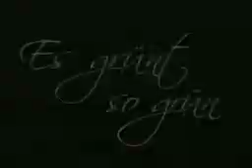My fair Lady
Dies ist ein Trailer zu "My fair Lady" von den Zwiebelfischspielleuten.

Die Filmaufnahmen wurden produziert und realisiert von der carasana Videoproduktion Köln.

Die DVD ist erhältlich bei carasana Videoproduktion oder telefonisch unter 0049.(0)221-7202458